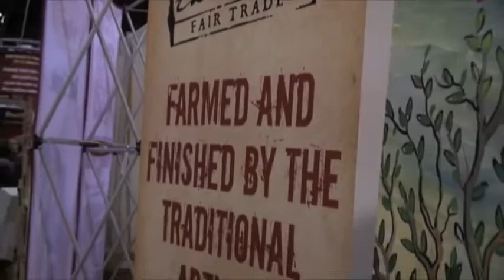Canaan Fair Trade at Expo West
At the Natural Products Expo West in March 2011, U.S. Sales Coordinator Diane Adkins explains how Palestinian farmers are empowered by fair trade.